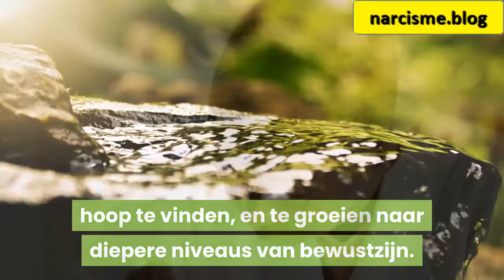Heb je behoefte aan een expert voor traumaherstel?